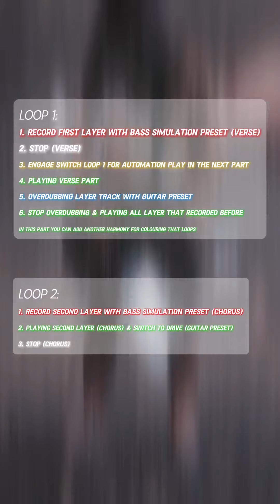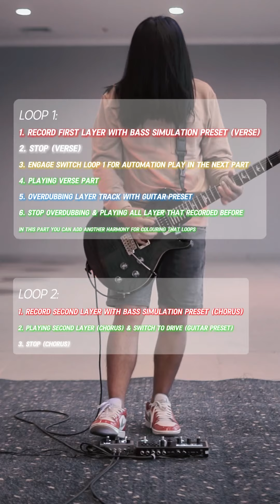Valeton VLP-200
VLP-200 + GP-200LT by VALETON
Guitar Licks & Riff original by myself.
Find me in instagram : Tommybrthd